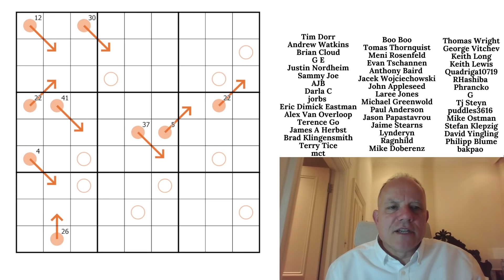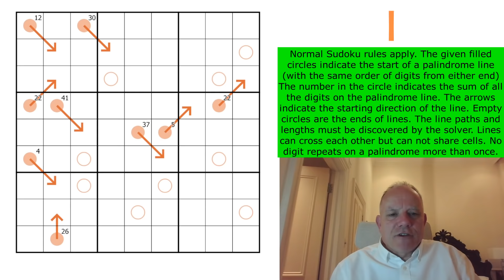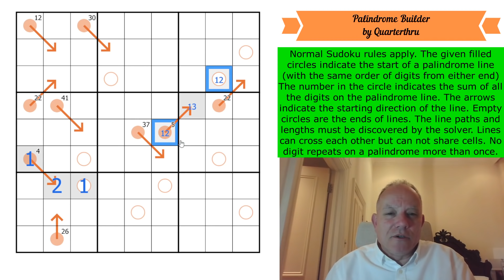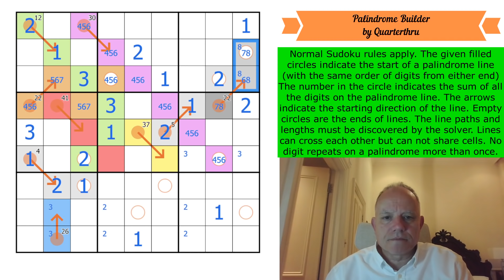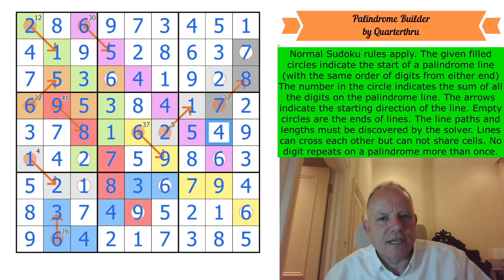Confidence Building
Normal Sudoku rules apply. The given filled circles indicate the start of a palindrome line (with the same order of digits from either end) The number in the circle indicates the sum of all the digits on the palindrome line. The arrows indicate the starting direction of the line. Empty circles are the ends of lines. The line paths and lengths must be discovered by the solver. Lines can cross each other but can not share cells. No digit repeats on a palindrome more than once.

▶Music◀
▶SOFTWARE◀
▶Logo Design◀
Melvyn Mainini

Joel Blundell